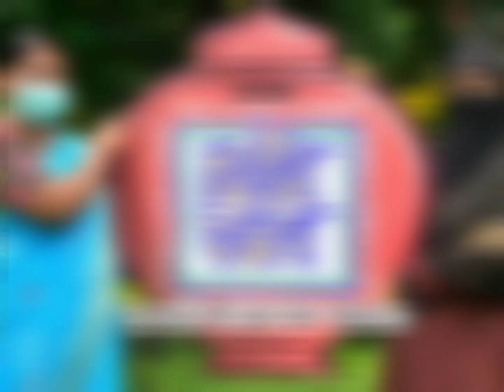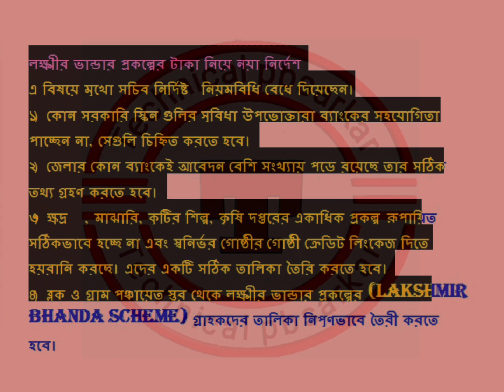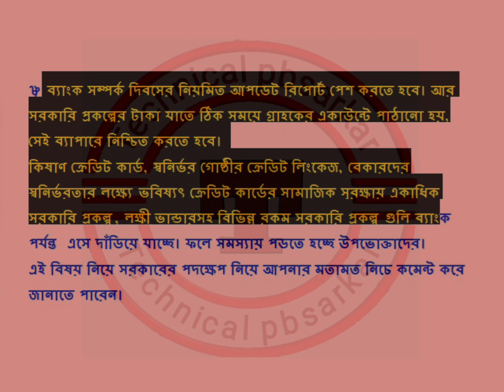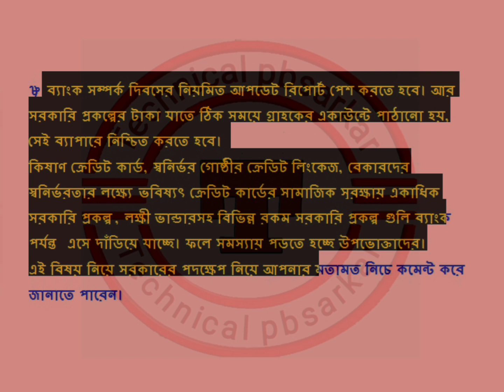Lakshmi Bhandar new update 2023|| লক্ষীর ভান্ডারে করতে হবে এই কাজ|| না করলে পাবেন না টাকা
technical pbsarkar